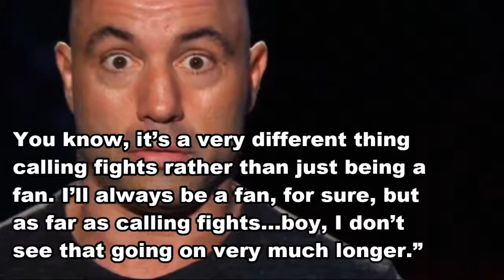MMA Minute; Joe Rogan Talks About Possible UFC Sale And Hints Retirement!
Joe Rogan talks about possible ufc sale. He also talks about his future as ufc commentator and hints retirement.